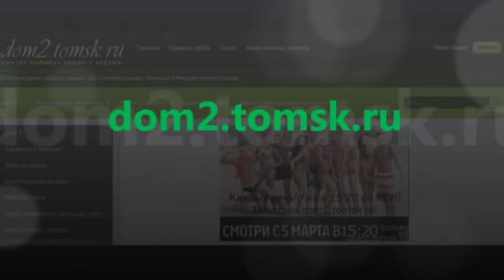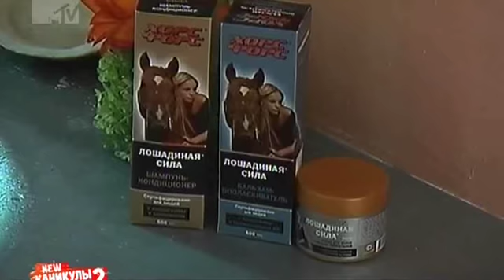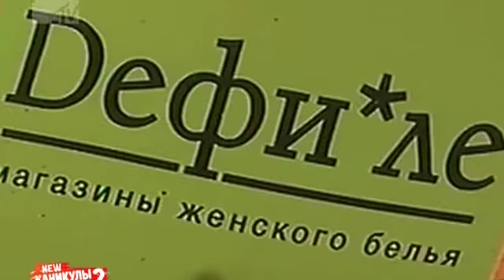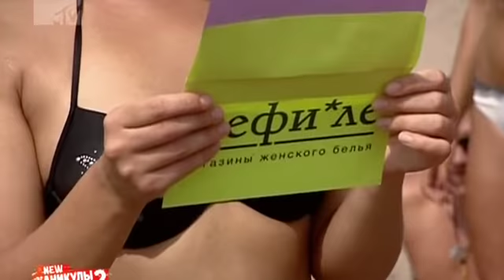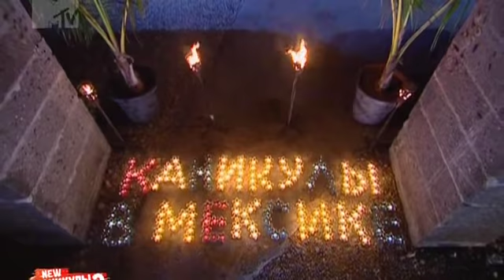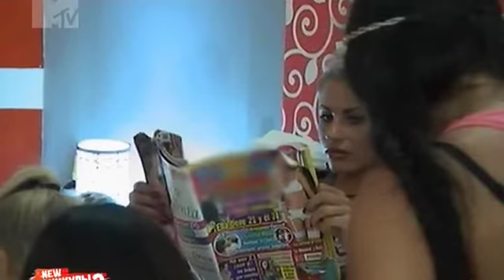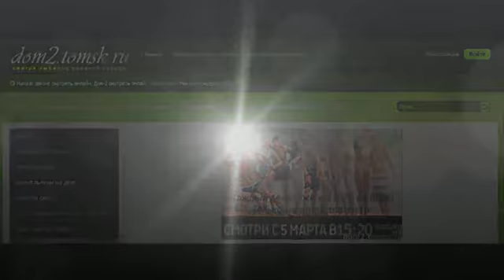Каникулы в Мексике 2. Эфир 10.05.2013 (329 Серия от ASHPIDYTU в 2012)